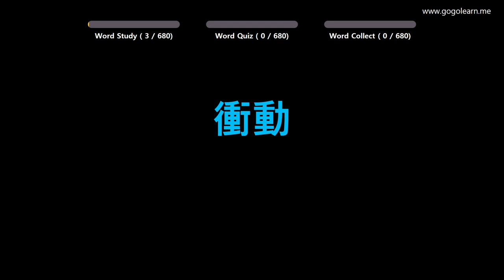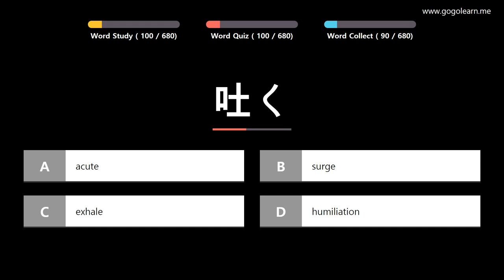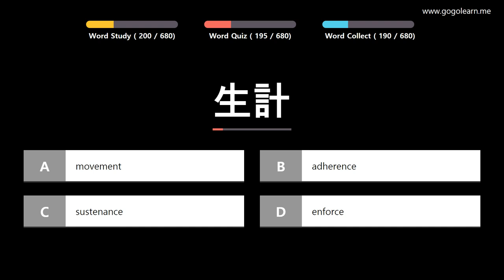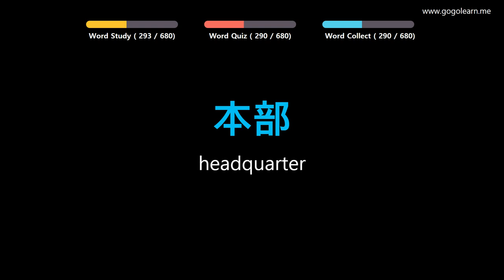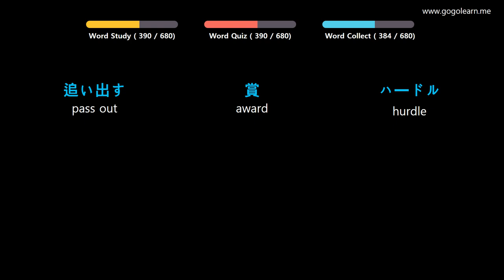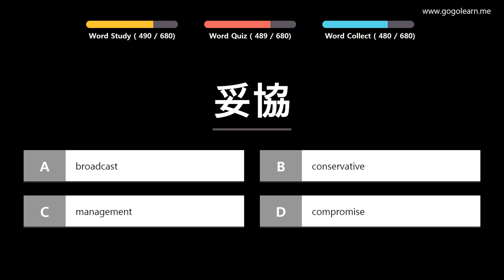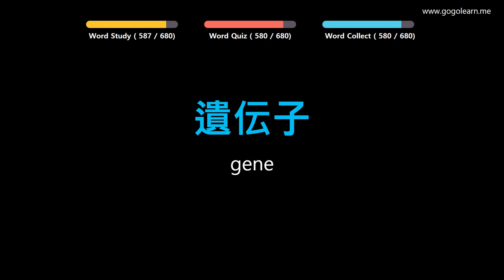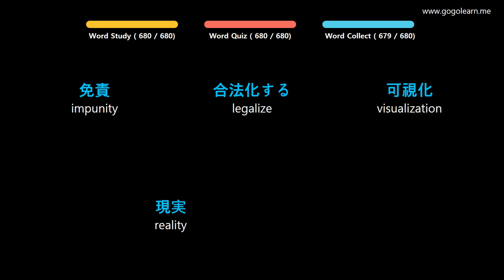Learn Japanese |Part 15: Japanese Vocabulary Advanced | Golearn